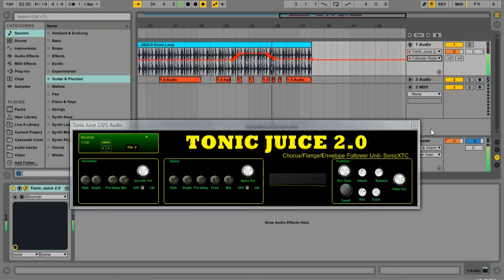Ableton Live 9-Free Tonic Juice 2.0 VST- SonicXTC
We upgraded our wildly popular free "Tonic Juice" VST to a new VST 2.4 effect. Tonic Juice is a re-creation of a common studio effects chain where a chorus can be used to allow background tones to sit better in a mix, the flanger can be used to give harmonically rich sounds more presence, and the envelope follower can be used to provide more tonal interest and movement to a sound. The way the signal is internally routed in Tonic Juice permits these effects to work well together or independently.